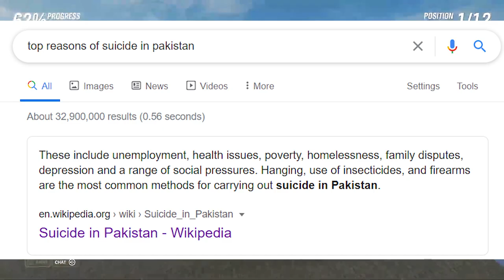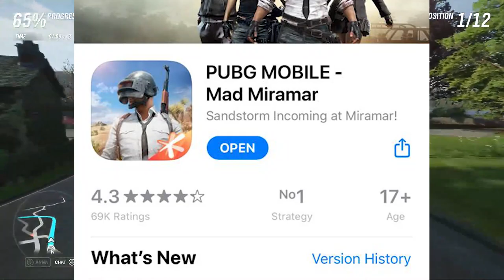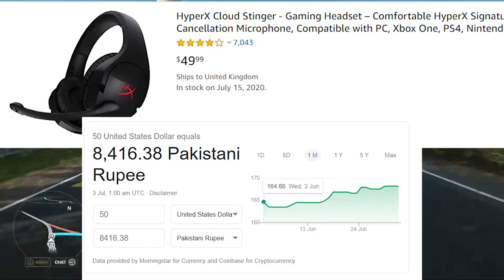Pubg Banned In Pakistan - Nomi